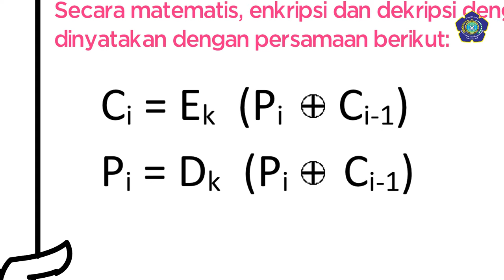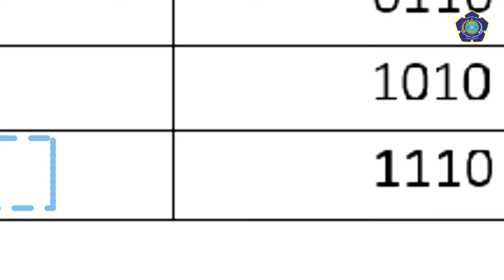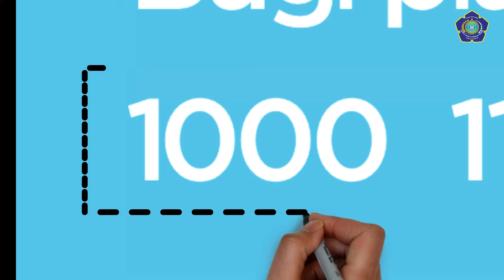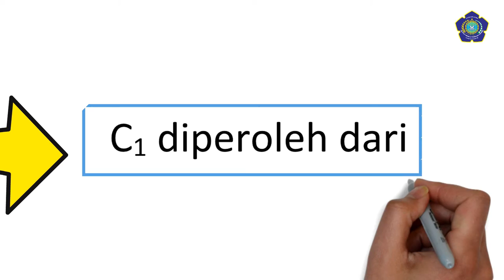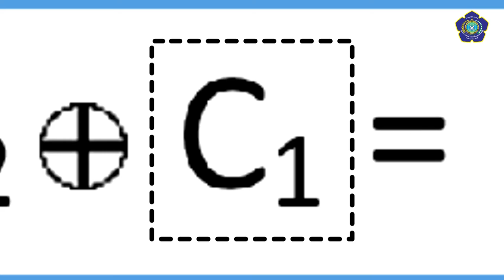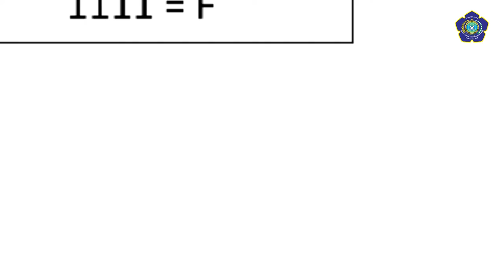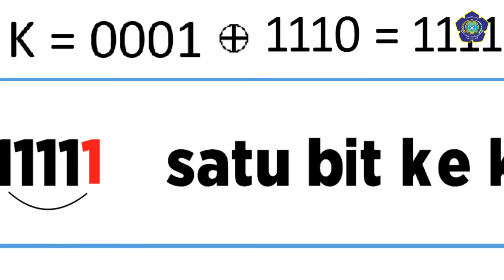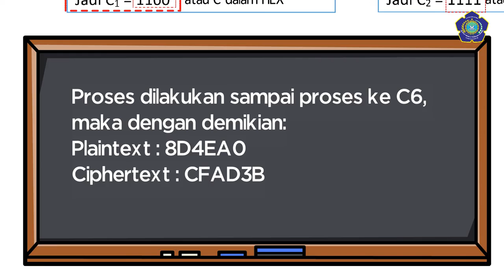Mode Operasi CBC - ESET Channel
Mode oparasi ini hasil enkripsi dari blok sebelumnya mempengaruhi hasil enkripsi selanjutnya, atau enkripsi sebelumnya menjadi feedback pada enkripsi blok saat itu. Jadi setiap blok ciphertext bergantung bukan hanya pada blok plaintext nya tapi bergantung pula pada blok-blok plaintext sebelumnya